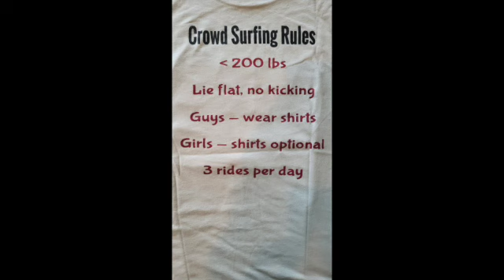Sonic Temple 2024 Walston SD 480p